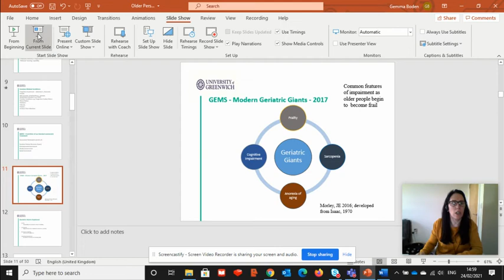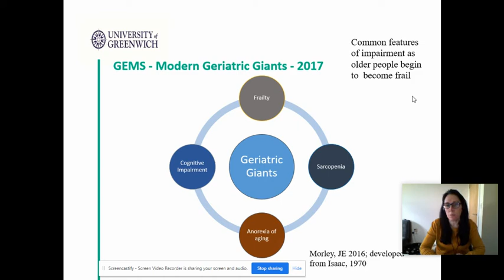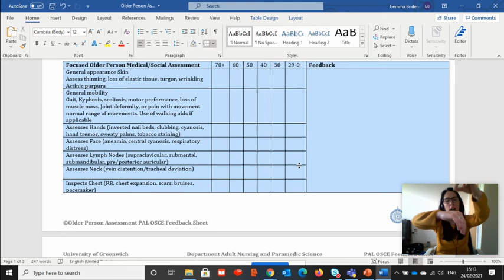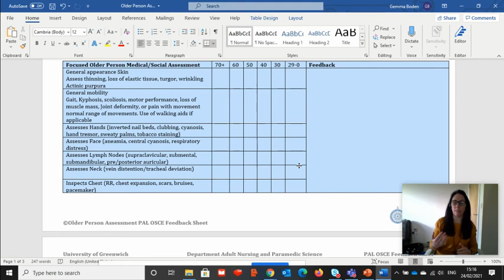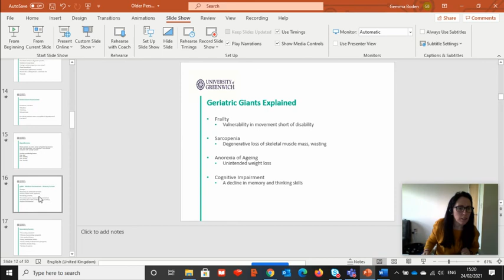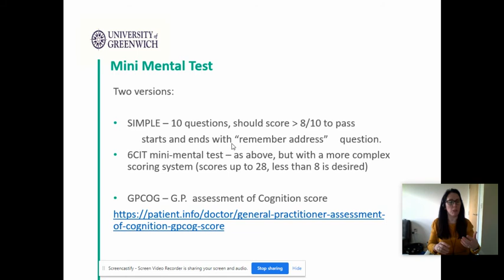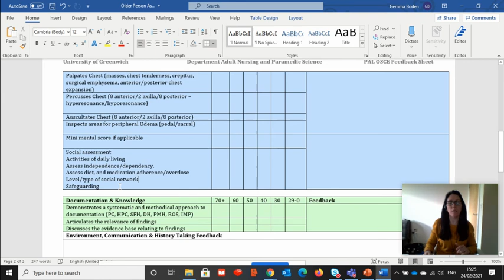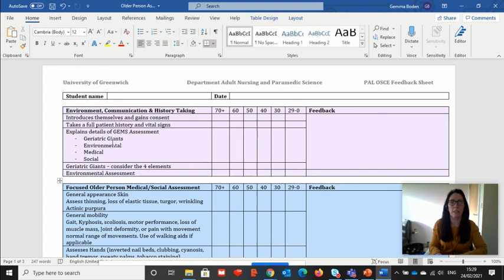Assessment of the Older Person (OMED 1401)